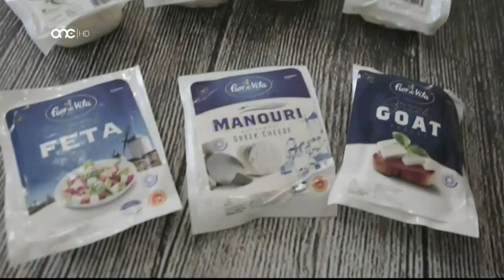Prime Time Interviews 2020/21 - Frida Cauchi